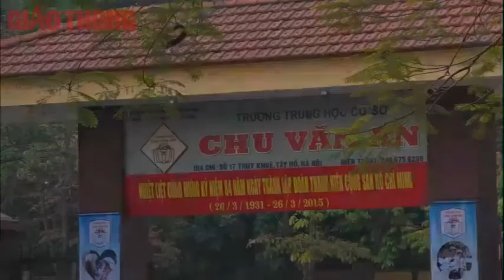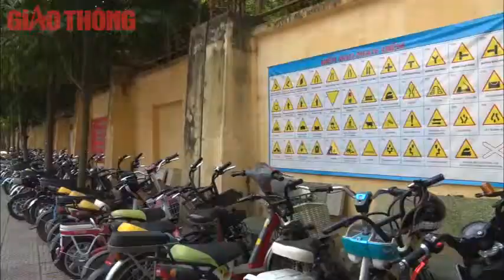Học sinh chấp nhận hạ hạnh kiểm khi không đội mũ bảo hiểm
Chấp nhận hạ hạnh kiểm, chấp nhận coi thường tính mạng con em mình vì nhiều lý do, liệu đến khi phải đối mặt với hậu quả mà tai nạn gây ra, những học sinh, phụ huynh này sẽ nghĩ gì (?).